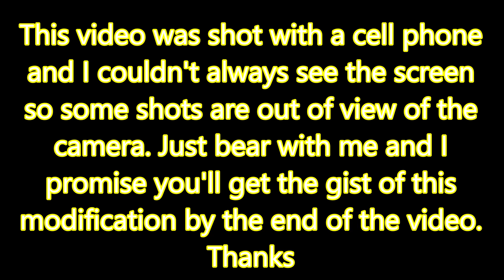DIY- U.S. Solid Valve Conversion to Normally Open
This video shows how to DIY convert a "self return" U.S. Solid motorized valve to Normally Open. The stock valve as of this video comes as Normally Closed (with no power applied).